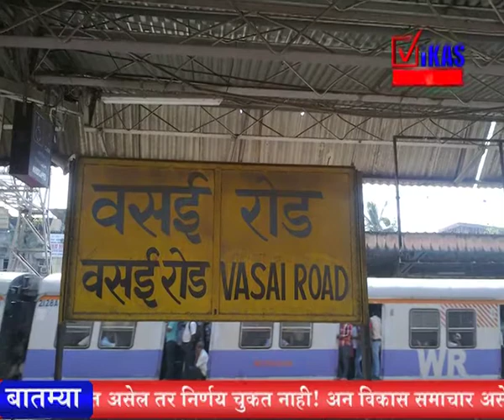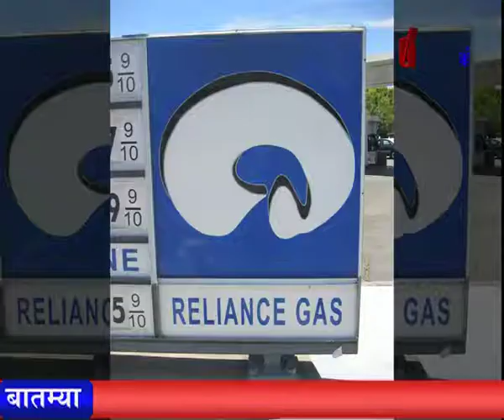27 may 2017 Bulletin